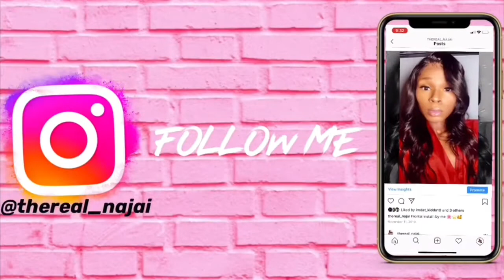Birthday vlog /sweet16🥳